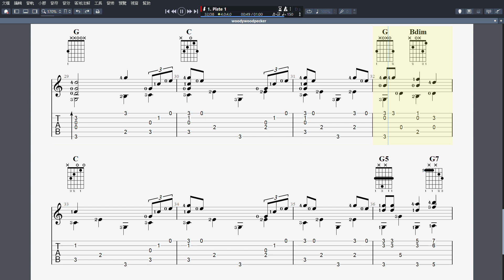吉他譜_ Woody Woodpecker 啄木鳥伍迪 (卡通) Guitar Pro 7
吉他譜_ Woody Woodpecker  啄木鳥伍迪 (卡通)